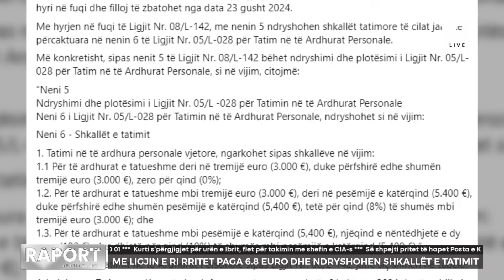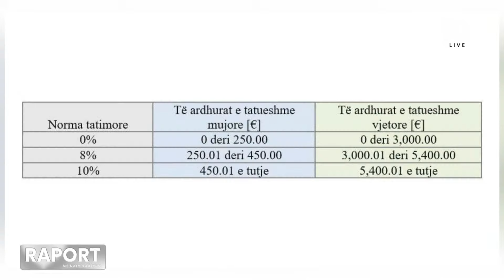Me ligjin e ri rritet paga 6.8 euro dhe ndryshohen shkallët e tatimit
🔴 Raport - Pas shefit të CIA-s, edhe një zyrtar i NATO-s viziton Kosovën - 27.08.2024